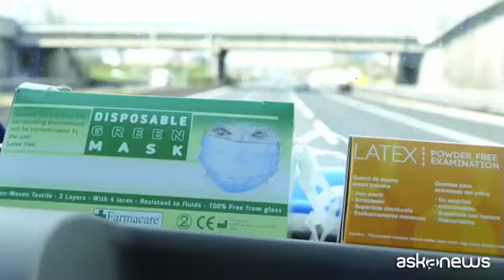Covid un anno dopo, Intersos racconta la sua azione verso ultimi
Roma, 9 mar. (askanews) - A un anno dall'inizio della pandemia, Intersos racconta il suo intervento in strada per la tutela degli invisibili. A Roma, davanti alle stazioni e negli edifici occupati, e a Foggia, nei "ghetti" dei braccianti, l'organizzazione umanitaria con le sue unità mobili socio-sanitarie assiste le fasce di popolazione che hanno difficoltà ad accedere al sistema sanitario pubblico.
"Interos - spiega Alessandro Verona, referente medico di Intersos - è operativa dal 2011 a Roma, e dal 2018 a Foggia. Con l'esplodere della pandemia abbia convertito subito le nostre attività, in attività mobili su strada. In particolare, a Roma il nostro ambulatorio popolare di Torre Spaccata ha convertito l'attività in due team mobili, in parternship con Unicef, mentre a Foggia la conversione ha permesso l'ampliamento dello staff, anche grazie al progetto Supreme Italia cofinanziato dall'Unione Europea. Queste attività sono state fondamentali, perché hanno accorciato le distanze fra popolazioni estremamente marginalizzate e vulnerabili e delle istituzioni che non hanno considerato come centrale la prevenzione di queste categorie: persone che vivino senza fissa dimora, persone che vivono in occupazioni abitative, persone che vivono in ghetti".
Dall'inizio dell'intervento ad oggi, i team mobili, tra Roma e Foggia, hanno intercettato e supportato attraverso visite mediche 9.500 persone e coinvolto in sessioni di educazione sanitaria 9.947 persone. "Abbiamo raggiunto quasi 10mila persone - prosegue Verona - attraverso il sostegno, l'orientamento, l'analisi del rischio Covid e l'assistenza alle persone in condizione di vulnerabilità. Tanto ancora c'è da fare. E quello che vorremmo è che questo modello venga guardato con interesse dalle istituzioni che devono per forza considerare la salute individuale a partire da quella collettiva. Non possiamo pensare di lasciare nessuno indietro".